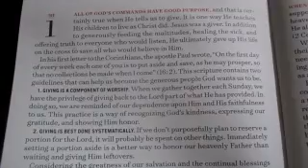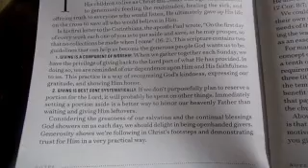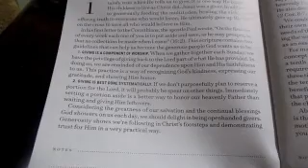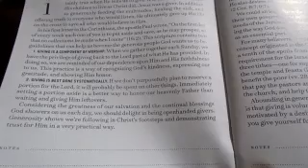GOD'S PLAN FOR GIVING!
WHY do I keep sharing these devotionals and NO ONE WATCHES?

I WANT TO MAKE A DIFFERENCE!

Someone may be going through something and happen upon one of these devotionals and THIS connection may be Life-Changing!

MUCH Love!